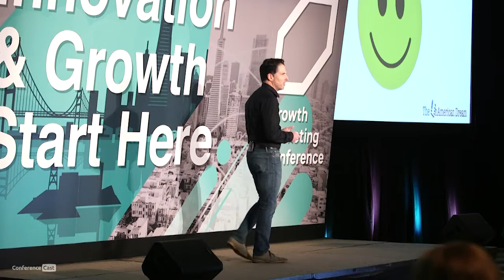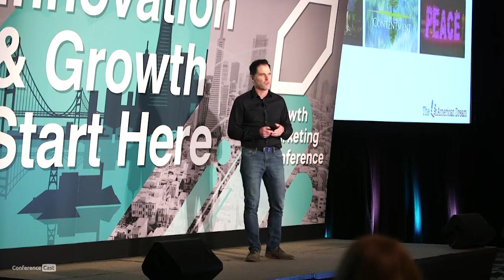Carlos Hidalgo, VisumCx. The American Dream Revisited: How Marketers & Entrepreneurs Can Discover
Global Growth Marketing Conference 2019, December 10 - 11, 2019, San Francisco

The American Dream Revisited: How Marketers & Entrepreneurs Can Discover Self-Worth, Identity & Happiness by Redefining Success

Carlos Hidalgo, CEO in VisumCx. Carlos Hidalgo is a 25-year business veteran. Over the span of the last two-plus decades, Hidalgo has held corporate roles, started his own entrepreneurial ventures and served in non-profits. In addition to his current role as CEO at VisumCx, Hidalgo also serves as a managing partner in a health care platform start-up and serves on the board on a tech startup. Hidalgo is the author of Driving Demand, one of the Top 5 Marketing Books of all time according to Book Authority which was published in 2015.

Chasing the “American Dream,” many marketers, entrepreneurs, and
professionals have spent incredible time and effort in pursuit of business
success and professional achievement, only to find that, despite achieving
it, they still feel unfulfilled and unhappy. In fact, the 2019 Marketer
Happiness Report by MarketingProfs shows that only 10% of marketers say
they are “very fulfilled.” Our current hustle culture clearly isn’t
working, but we can do something about it. In this session, you’ll learn a
process to establish work-life boundaries, insights on finding fulfillment
and a sense of identity in things other than work, and hard, concrete steps
you can take right now to find true happiness and success.

00:00:10 The story of Carlos Hidalgo
00:01:19 Joy, Contentment and Peace
00:02:15 Rock Bottom and Unfulfillment
00:02:58 Big Steps for Happiness
00:03:55 Workaholism is an addiction
00:05:12 Marketing Happiness Report
00:06:39 How did we get here?
00:07:26 Hustle and is it needed?
00:08:21 Impact of Sleep
00:09:03 Working on Vacation
00:09:56 50% are Exhausted of Work
00:10:24 Shame
00:11:42 How do we fix burnouts?
00:13:43 Being Vulnerable
00:14:57 Engage in Meaningful Community
00:15:38 Choosing Happiness
00:16:45 Embrace the “And”
00:17:26 Laugh!
00:18:16 Define Your Boundaries
00:19:17 What’s holding you back?

Transcript
00:02 So I have a question for you today are you happy.
00:06 If you had asked me that great.
00:08 If you I'm glad to hear that if you would ask me,
00:11 this about 5 or 6 years ago,
00:12 I would have said.
00:13 I'm happy but things made me happy, events made me happy.
00:18 And so my story is I in 2005,
00:21 I left a promising software career.
00:24 Anne I hung out my shingle,
00:26 I started my business, I faced fear.
00:28 Anne I cofounded an agency and.
00:32 It's starting to grow never expected that at that point,
00:34 I was actually traveling about 1/4 of 1,000,000 miles a year.
00:37 I had 4 young children at the time and I just wanted to be home.
00:41 And then things started to take off.
00:44 And we start to add employees,
00:46 we started getting name brand-clients.
00:48 We started to, I personally started to establish a brand.
00:52 As a Beta Be Market is running a Demand Gen Agency as being asked to speak at different conferences.
00:57 And I gave everything I had to the business and when we want a new deal,
01:01 I was happy. When we met a revenue goal I was happy.
01:05 And so there were events, there were things that quote Unquote made me happy,
01:09 but there was a thing that was just gnawing at me is.
01:12 That, it was never enough and the real questions that I should have been asking, do I have joy contentment.
01:18 And peace and if you would ask me that 5 years ago,
01:22 wherefrom all appearances. I had hit.
01:25 The entrepreneurial jackpot our agency made 2 in 5000 awards if you're not familiar with what those are those are.
01:33 Awards were given to the fastest growing companies privately held companies in the country.
01:39 I had written a book in 2015,
01:41 which came out as an Amazon number.
01:43 Number one new release but if you ask me about joy contentment and peace.
01:47 and if I was willing, to be honest with you at that point.
01:50 I would've had to answer now.
01:52 I would have had to tell you that I don't have joy.
01:54 I don't have contentment. I don't have peace because.
01:56 No matter the success that I had it was never enough and what I started to find is that I was becoming quite.